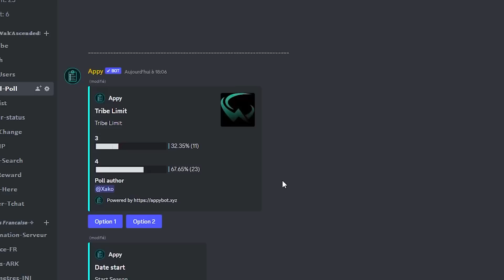ARK PVP On raid 2 Pearl Cave sur island ! S3 EP15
Episode 15 saison 3 de ARK PVP sur Wak'Ascended
Rejoins le serveur ! tu as 3j de protection quand tu rejoins !